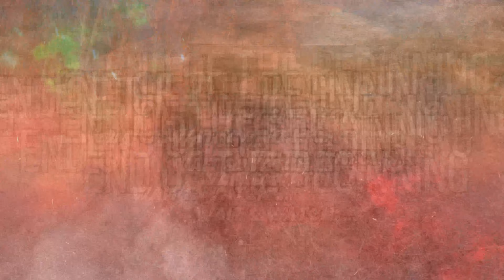4K Stunt Scene Shooting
We shot some stunt scenes... near to Anpara Railway Bridge.